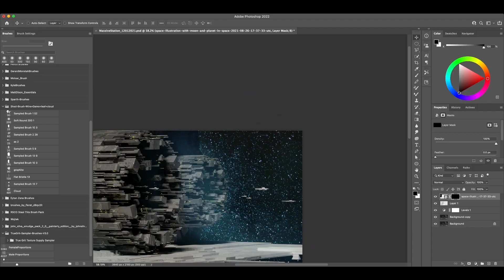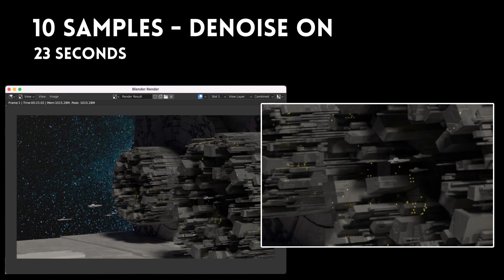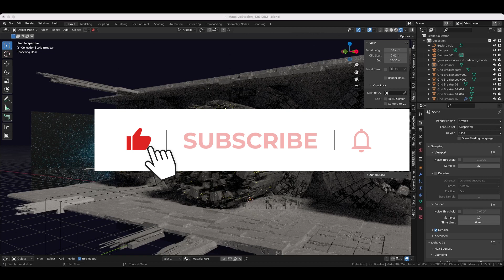CYCLES-X RENDERING SLOW in BLENDER 3.0? One setting boosts performance.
Just a quick tip for basic Blender users like me. I was seeing vastly increased render times with Cycles-x. Changing samples has always been a way for faster render times but with the performance improvements they bumped up the default samples and I think they went a tad overboard.

If you like my videos please consider leaving a tip, it's greatly appreciated and allows me to keep making content

Blender Add-ons I use:
-Power Select